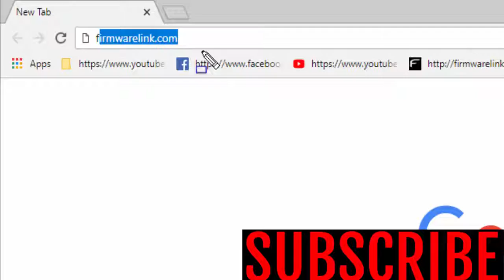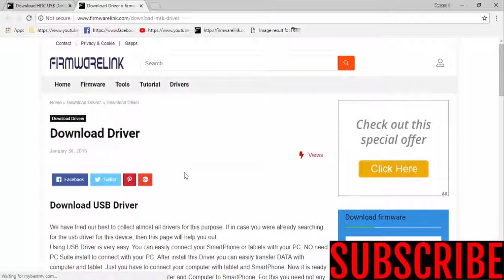Download HDC USB Drivers All Models